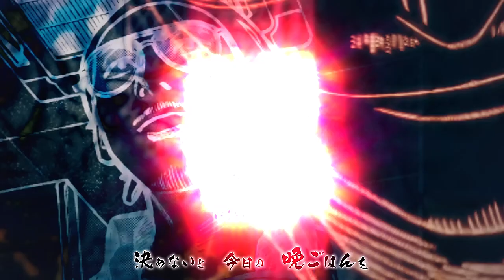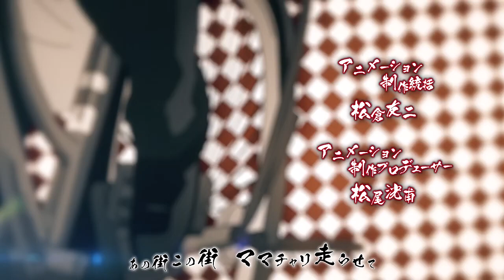The way of the house husband OP